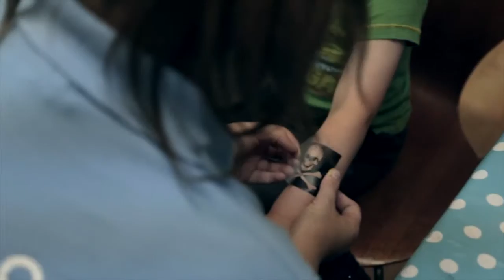Pirate Party HD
Poutfit Parties are now very proud to introduce to you our new pirate-themed parties which start this summer.  So if your swashbuckling little buccaneer wants to follow the treasure map, find those pieces of eight and jump aboard the fun ship, lift up your eye-patch and look no further.

With face painting, pirate hat and eye patch making activities galore as well as sailing the seven seas to our pirate playlist, you’ll have to keep your eyes peeled for Long John Silver and the Jolly Roger on the way…or you may have to walk the plank!

Your cutthroat crew of pesky pirates will be captured in a group photo to take back across the deep blue yonder and the Captain himself will get a personalised pirate book cover as a keepsake of his/her special day.